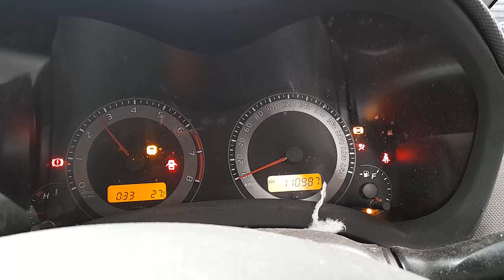WRECKING 2011 TOYOTA COROLLA 1.8L PETROL MANUAL C33954